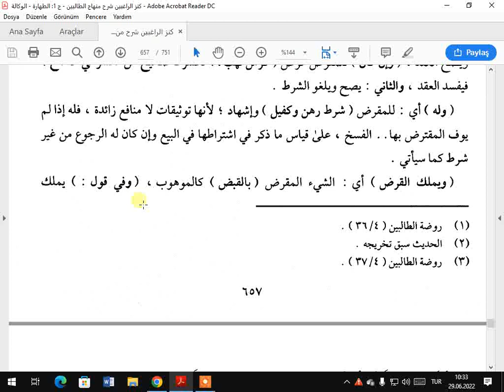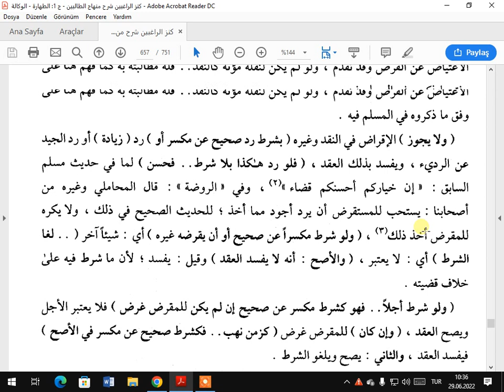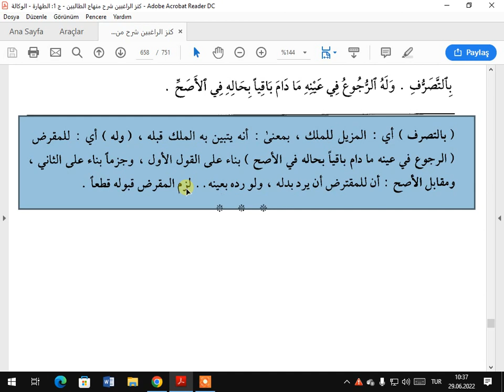كنز الراغب ولو رد المقترض زيادة بلا شرط فحسن